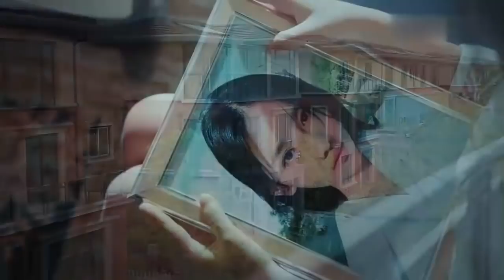女明星早已遇害，卻依舊出現在大眾視野，被偵當場探揭穿陰謀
電視劇：【迷镜 】主演：曲哲明 种丹妮 朱润 许敏 艾佳妮 徐文浩 寶藏好劇推薦，看劇入坑必備
中國電視劇 ChineseDrama 中国电视剧 dramaclips soldier SSL 懸疑、恐怖、偵探、探案、傳說、鬼故事、碟仙、鏡仙、靈異、恐怖故事、貓臉